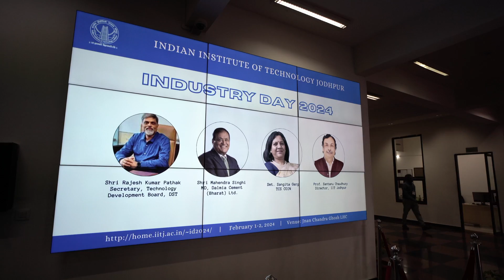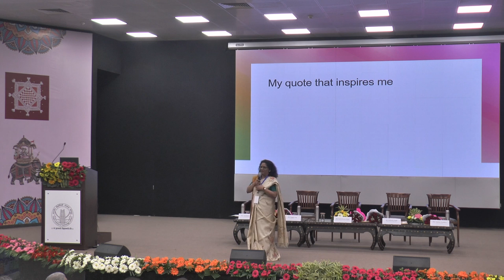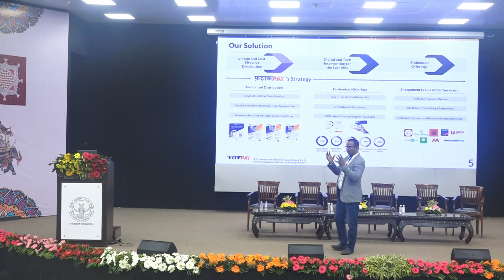Day 1 of Industry Day 2024 at IIT Jodhpur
a symphony of innovation and expertise. From insightful discussions on AI Systems. Smart and Sustainable Cities, Sensors and Edge Intelligence to the pulse of Fintech, the energy is electric! Let the exploration of cutting-edge technologies begin. 🚀 IITJIndustryDay2024 TechInnovation"